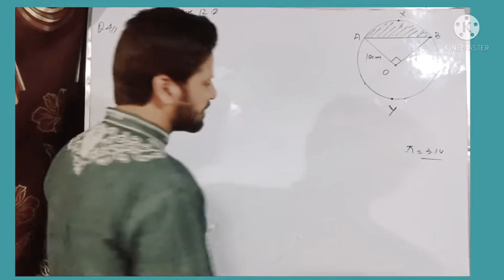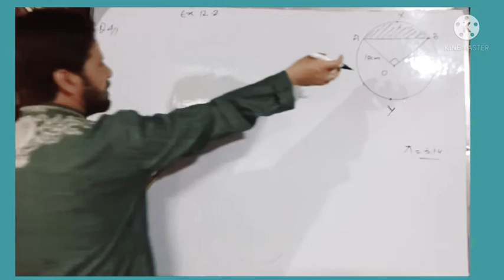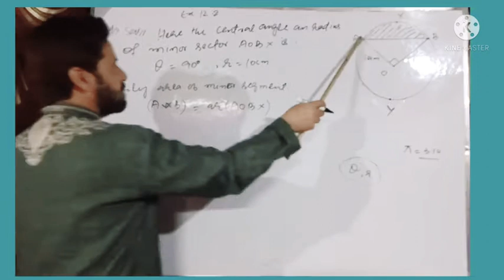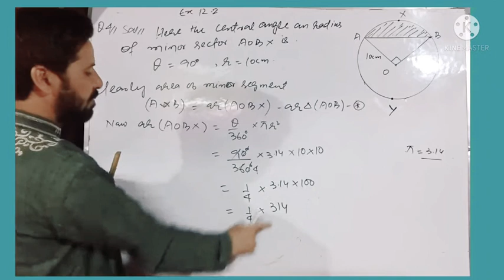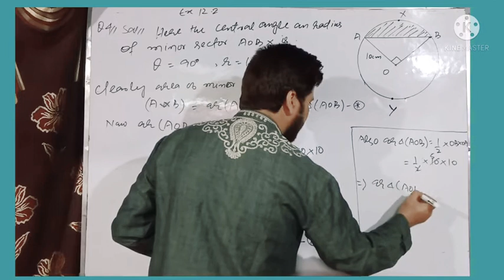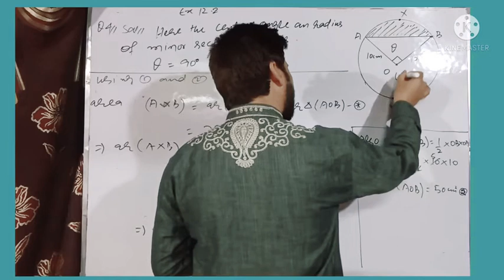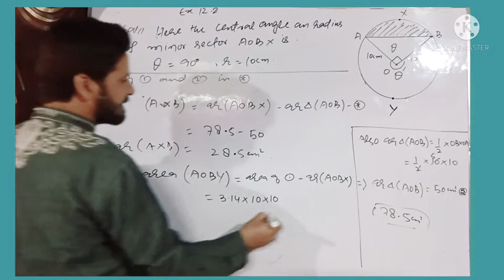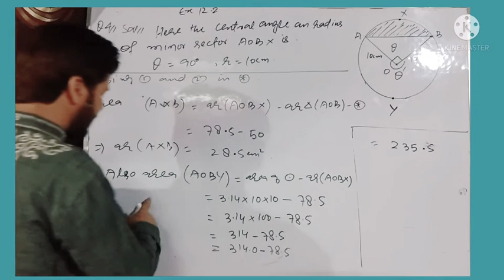Class10th Ex12.2 Q.no 4 by Tawseef sir